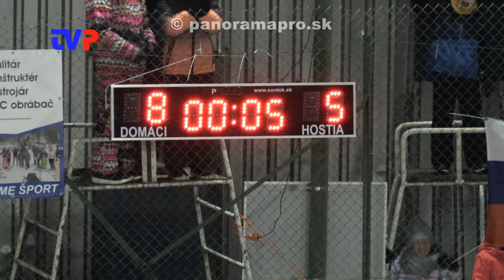Domáci vyhrali 8:5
Reportáž z priateľského zápasu medzi HK ToMac a HK Los Amateros Šaľa.